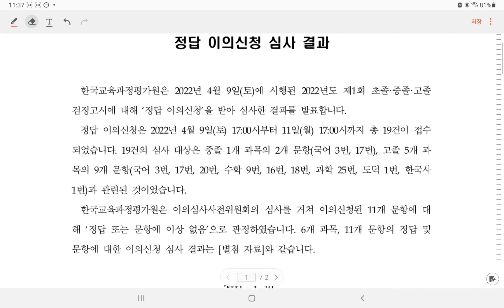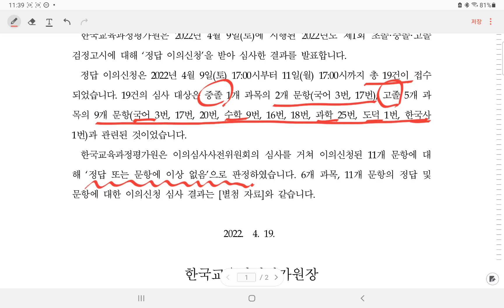2022년 제1회 검정고시(초졸 중졸 고졸) 정답 확정